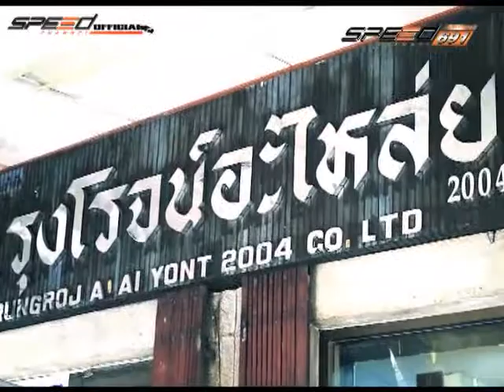รายการ Race Show 1 ส.ค.57 4/4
เป็นรายการที่นำเสนอสาระความรู้ความบันเทิงที่เน้นเรื่องราวกีฬารถแข่ง และการแข่งขันในสนาม Drag และ Drift เพื่อ แนะนำวัยรุ่นให้แข่งขันกันในสนามแข่งและให้ความรู้ที่ถูกต้องเพื่อเป็นทักษะที่ดีในการขับขีที่ถูกต้อง